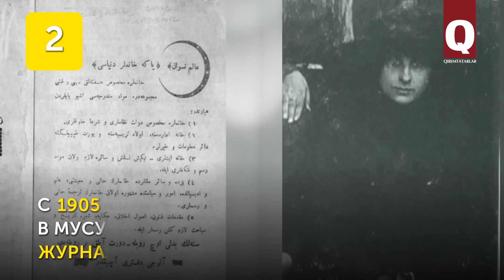7 выдающихся крымскотатарских женщин